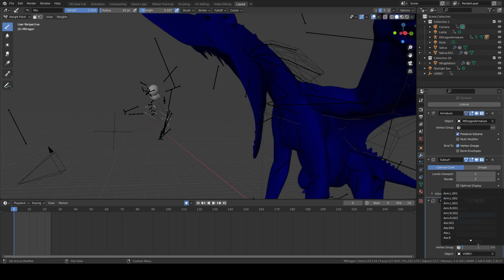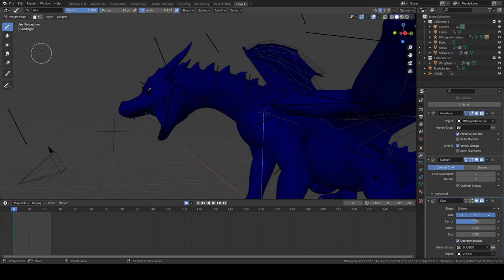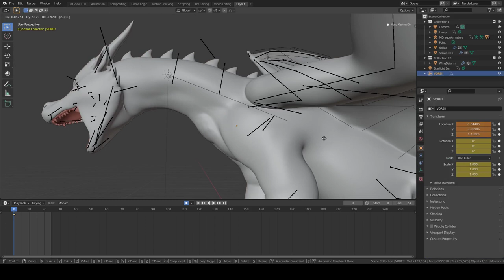Making a Bulge in Blender [Vore]